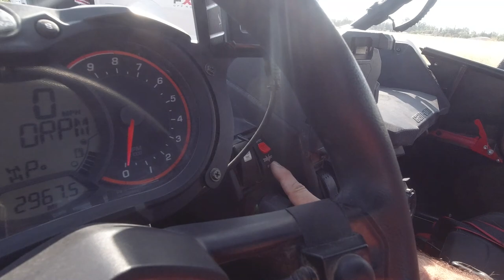SXSBLOG SEND MORE PARTS SOON SH%& GETTIN REAL 0 60 EVO 4RWI MM TUNE FAST Maverick X3